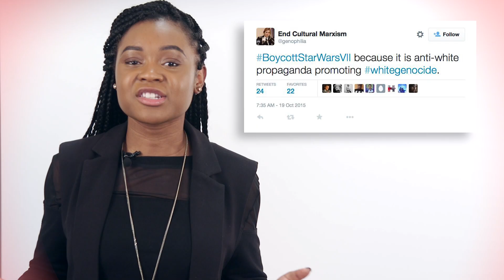A-List Insider: Beyonce's real age revealed, Star Wars attacked by racists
Entertainment editor Toyin Owoseje rounds up the celebrity stories of the week.